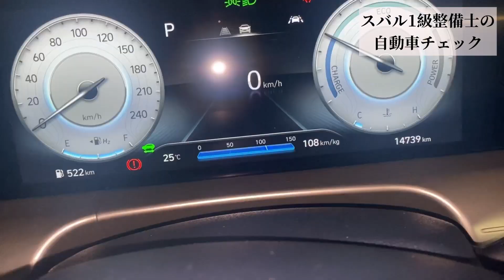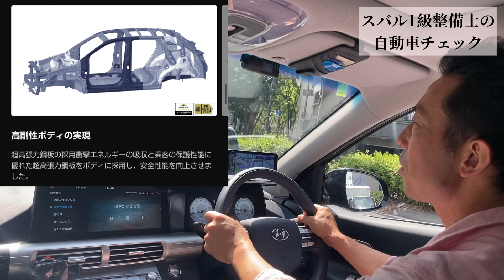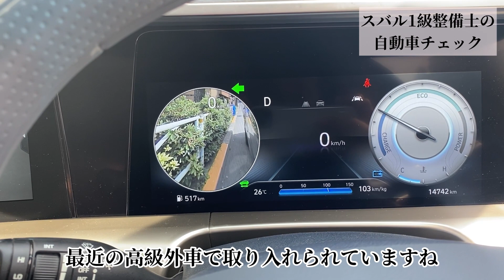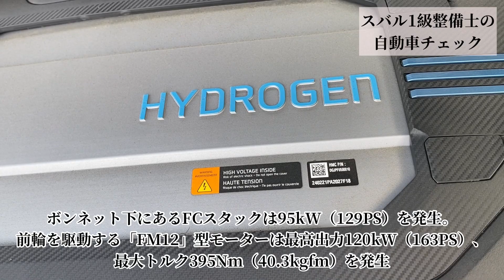韓国車ヒョンデNEXOにレヴォーグ好きのスバル1級整備士が徹底試乗してみたら・・【水素自動車編】